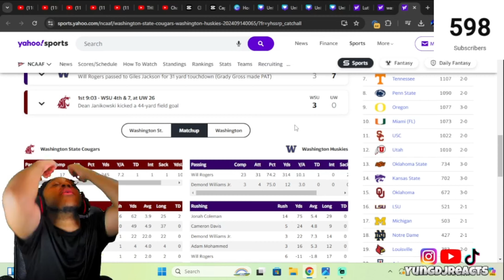WHO TF IS THIS QB?!! Washington State vs Washington | 2024 Apple Cup Full Game Highlights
Thank you guys for watching, shout out to @WheelsYT for the video.